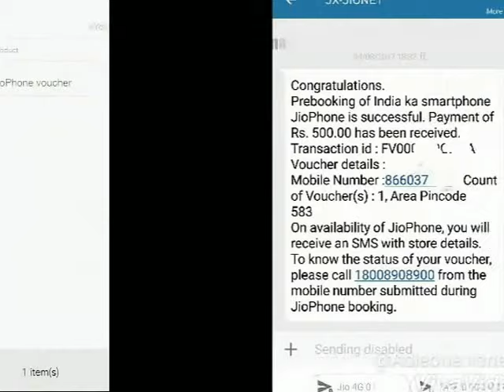How to book Jio phone (Bookings are Open now)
Here's a simple method to book Jio phone ... Book your phone now

and follow the steps shown in the above video